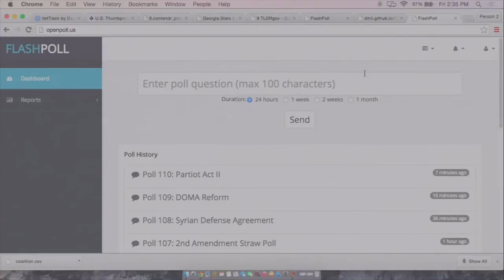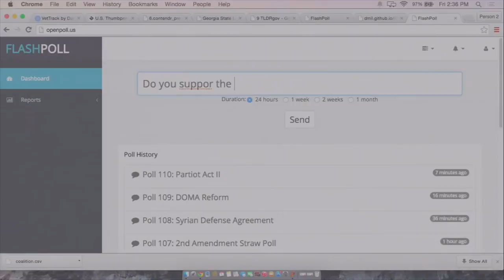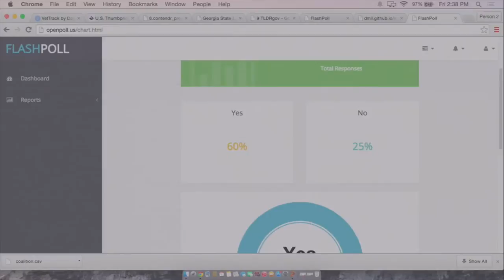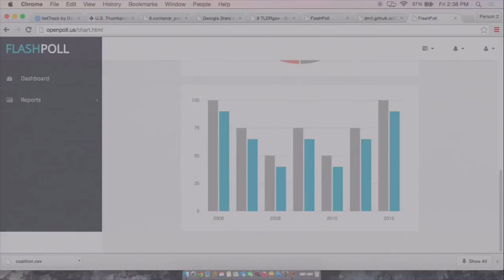Team OpenPoll Final Presentation at Hack4Congress-DC